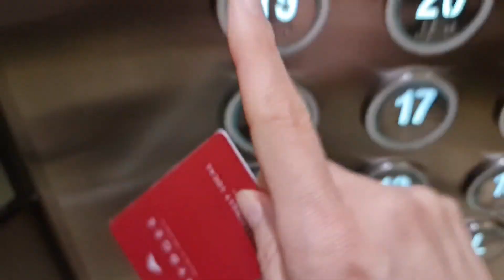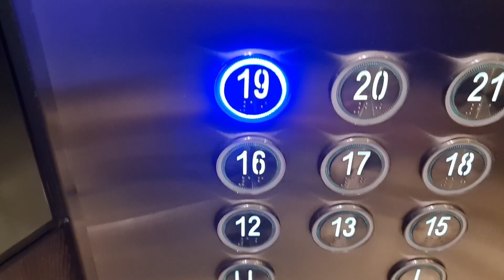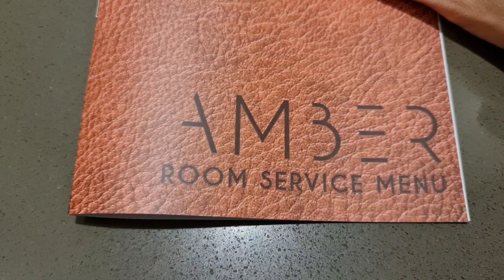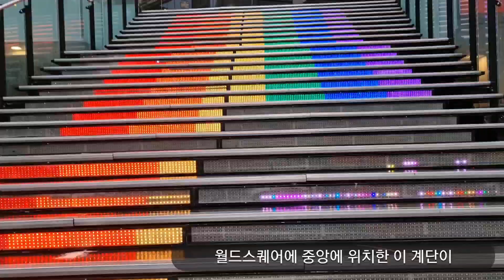Rydges World square Sydney / 시드니 리지스호텔 월드스퀘어